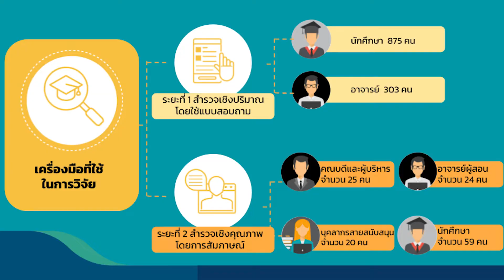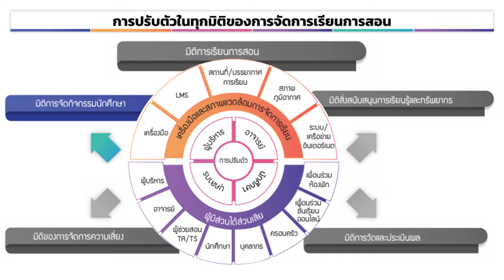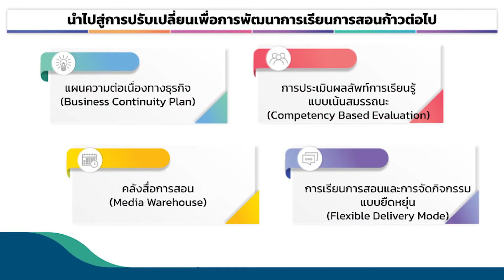ถอดบทเรียนการสอนในรูปแบบออนไลน์ ในช่วง COVID-19 ของมหาวิทยาลัยเชียงใหม่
การถอดบทเรียนผลกระทบและการปรับตัวการจัดการเรียนการสอนในรูปแบบออนไลน์
ในช่วงสถานการณ์การแพร่ระบาดไวรัส COVID-19 ของมหาวิทยาลัยเชียงใหม่

Lessons Learned from Impact and Adaption of Online Teaching and Learning During the COVID-19 Pandemic at Chiang Mai University.

ผลงานวิจัยนำเสนอในงาน
การประชุมวิชาการ สมาคมเครือข่ายการพัฒนาวิชาชีพอาจารย์และองค์กรระดับอุดมศึกษาแห่งประเทศไทย (ควอท) ครั้งที่ 17  ประจำปี 2565
เรื่อง  ก้าวต่อไปของอนาคตอุดมศึกษาไทย (Foresight in Thai Higher Education: The Next Move)
ระหว่าง วันที่ 24 - 25 มีนาคม 2565 ณ โรงแรมแอมบาสซาเดอร์ กรุงเทพฯ